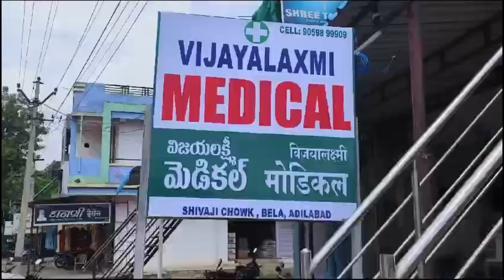सीपीआई जनता के लिए लड़ने वाली पार्टी है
CPI